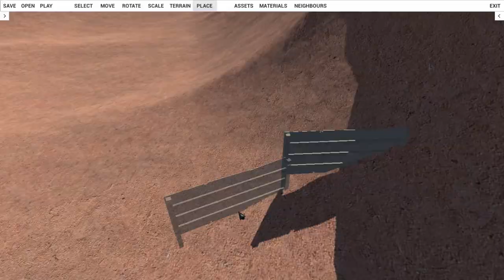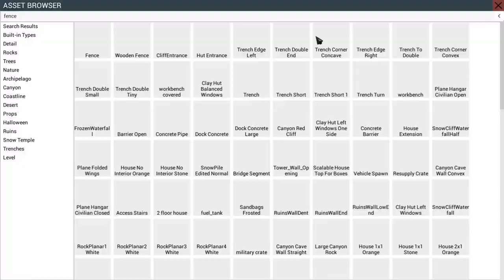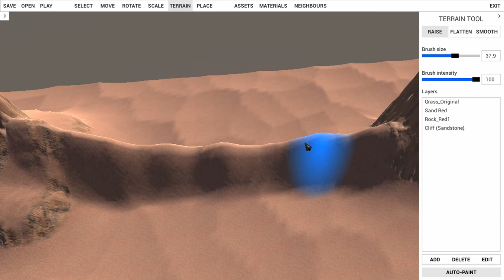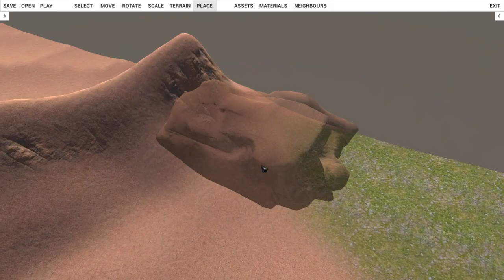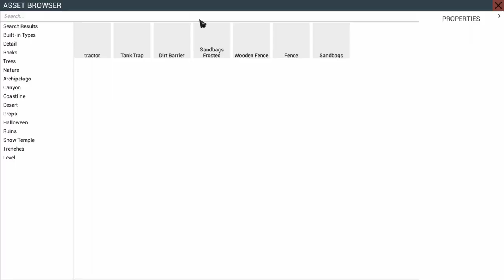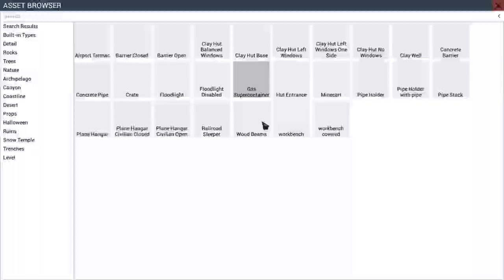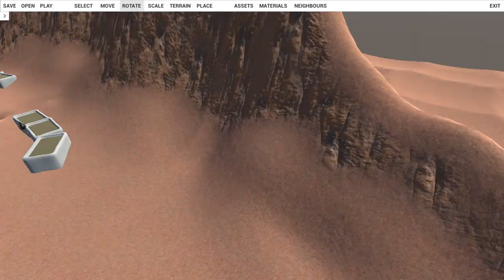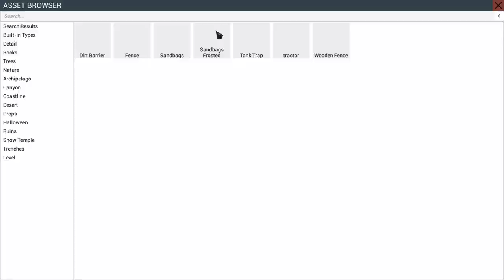RAVENFIELD MAP MAKING TIMELAPSE!! | The Making of THE CANYON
Hey guys, I spent some time in the new Ravenfield map editor and put together this epic time-lapse! Took a while to create the map (1 hour and 40 minutes) and quite some time to edit together! Hope you guys enjoy!

If you see this, have a extraordinary day! :)